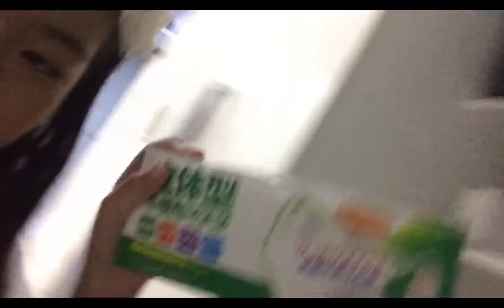My Parent’s Room Tour!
Hi luvs! Hope u enjoyed this vid!! Di umabot ih thenchuu for watchingg

Social medias acc!
Yt Yasmin P.

Nagmamahal,Yasminplaton